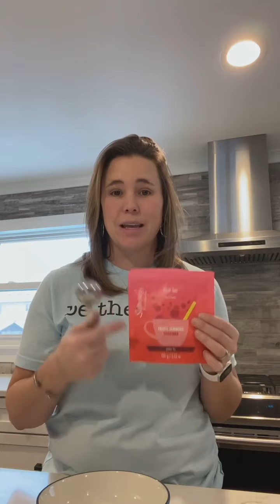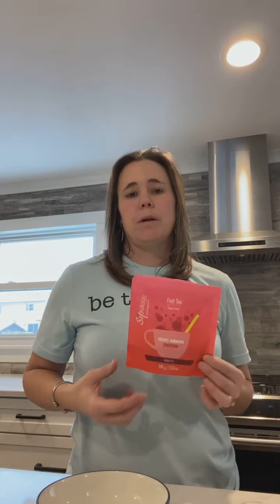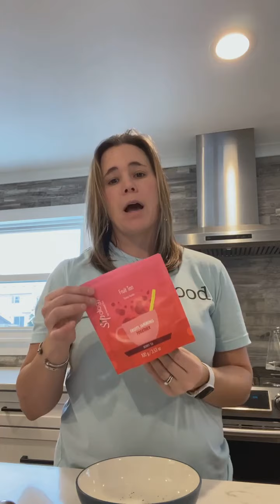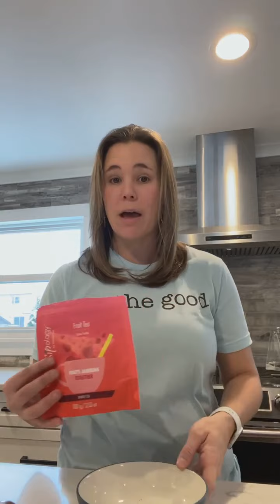Choose Basil Seeds For Your Bubble Teas, Not Tapioca Pearls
Have you ever heard of basil seeds? Maybe, maybe not? Well, basil seeds have many health benefits and today we explore those benefits. Plus, learn how Sipology incorporates basil seeds into their products (hint: bubbly teas - can you say yummy!).